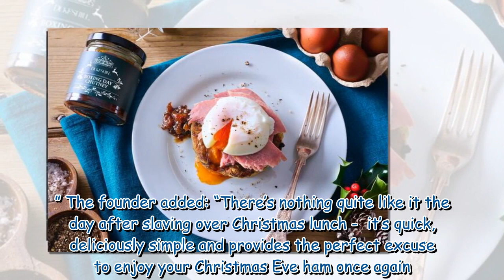Queen's ham maker releases special Boxing Day Brunch recipe